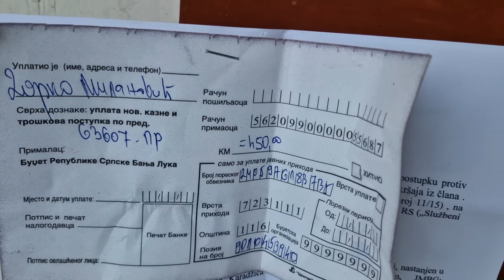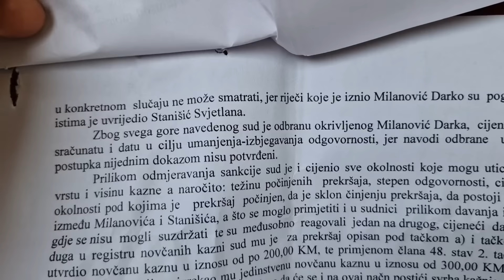Django progovara o torturi koju je prosao , kao da je srusio pola svjeta,jedan istorijski linc